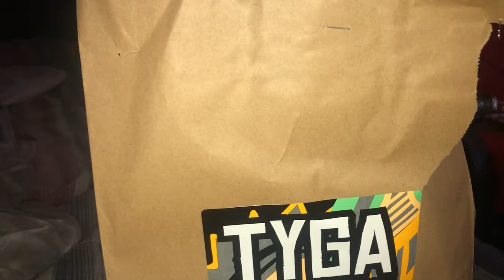Tyga Bites | Hectic Food Vlog 5